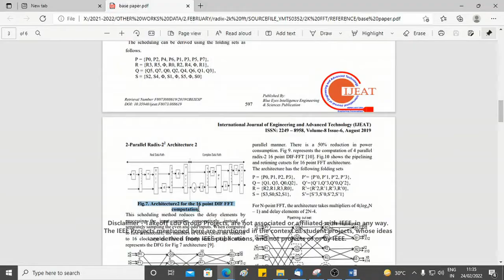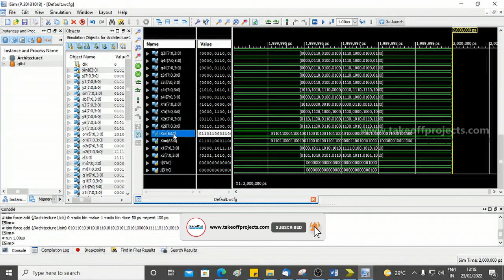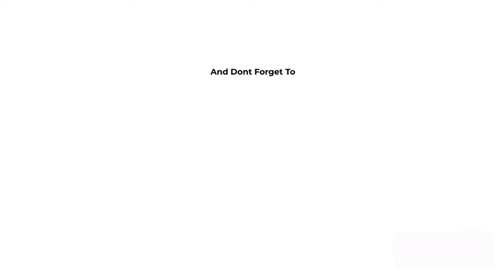FPGA Implementation of Radix 2 Based FFT Architecture for Real Valued Signal Processing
𝗧𝗮𝗸𝗲𝗼𝗳𝗳 𝗘𝗱𝘂 𝗚𝗿𝗼𝘂𝗽 provides the most creative concepts and ideas for that can make very effective DSP projects for students, researchers, and engineers. So browse through our list of DSP projects topics and choose the best DSP projects for your needs today.